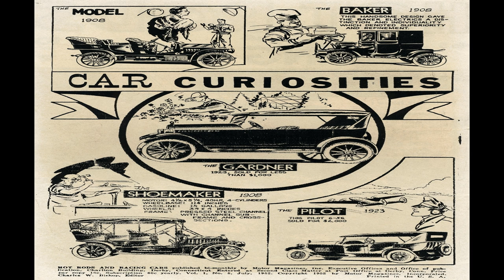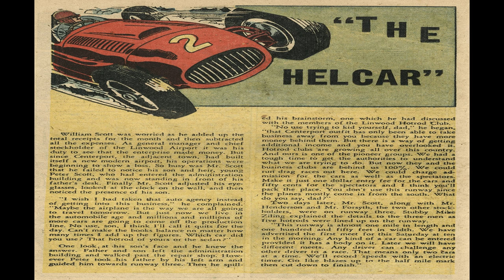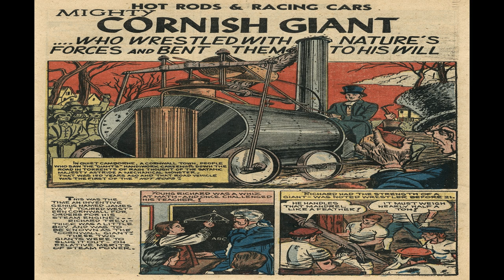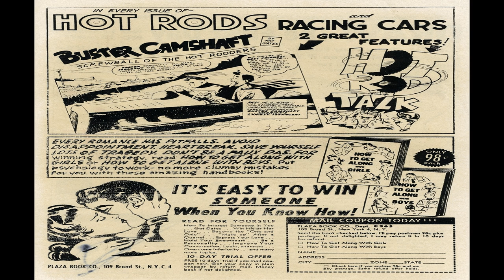Hot Rods And Racing Cars No 5 Comix Book Movie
Title | Hot Rods And Racing Cars No 5 | Publisher: Charlton Comics | Date: July 1952  | Lang: English

Price: 0.10 USD, Pages: 36, Editing: Charles W. Bishop
Color: Color Dimensions: Standard Silver Age US Paper Stock: Glossy Cover; Newsprint Interior Binding: Saddle-stitched Publishing Format: Was Ongoing

Comic Contents:
Credits:  Pencils: Walter Davoren (signed) | Inks: Walter Davoren (signed) | Letters: typeset
Genre:  Car

Featuring:  Car Curiosities
Genre:  Non-fiction Car

Comic Story (6 pages)  Speed Davis Gets a Bearcat By the Tail!
Featuring:  Speed Davis
Genre:  Car

Featuring:  Buster Camshaft
Credits:  Pencils: Art Gates | Inks: Art Gates
Genre:  Humor Car

Comic Story (5 pages)  Jimmy Mullane Visits Slick Silverstone England's Fast Airport Circuit
Featuring:  Jimmy Mullane
Genre:  Car

Text Story (2 pages)  The Hellcar
Credits:  Pencils: ? (illustration) | Inks: ? (illustration) | Letters: typeset
Genre:  Car

Comic Story (1 page)  Fish Hits 183.123 Miles Per Hour!
Genre:  Car

Featuring:  Hot Rod Talk
Genre:  Car

Comic Story (3 pages)  Louis Chevrolet
Genre:  Non-fiction Biography Car

Comic Story (4 pages)  Mighty Cornish Giant
Genre:  Car

Comic Story (4 pages)  Giants' Despair Killing Hill Climb Classic
Genre:  Car

  Select YouTube
  Search gharold

Hot Rods And Racing Cars No 5 Comix Book Movie is presented in full screen, 1920 X 1080 HD (1080P) quality video, without music, narration, sound, animation, pans or zooms, enabling every comix panel, of the story, to be read and enjoyed, on or off-line, at any time, and in any place you can access it.

Hot Rods And Racing Cars No 5 Comix Book Movie is part of the golden age comixs' Car genre. The Golden Age refers to the first cycle of superhero comixs which existed between 1938 and 1950. This was the period in which the concept of the superhero was born.